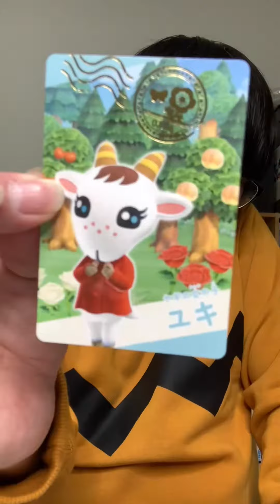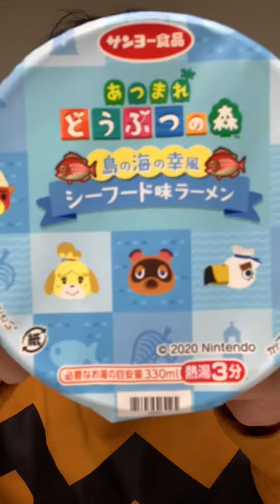あつ森/모동숲/Animal Crossing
shorts 정리 동영상
            動画まとめです
            compilation video

귀엽다 세계입니다☺️
It's a cute world☺️
可愛い世界です☺️